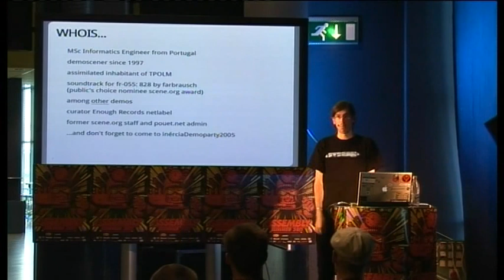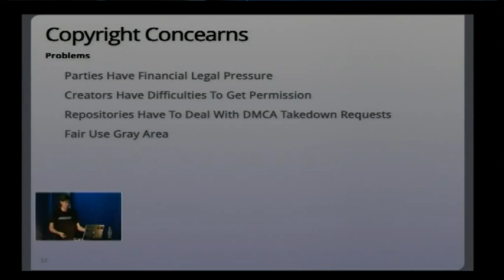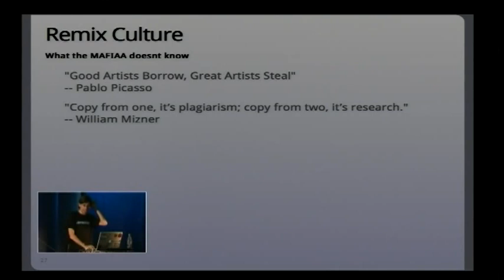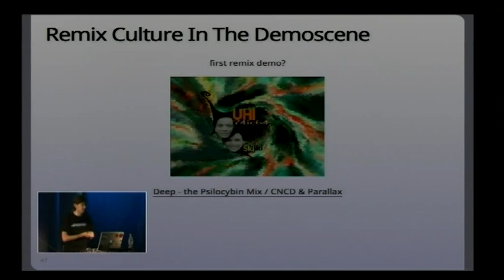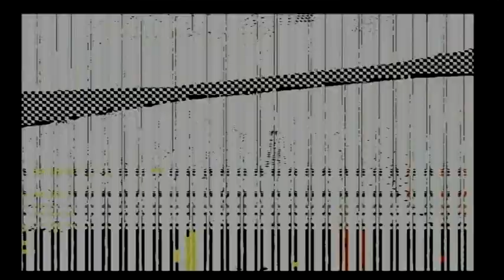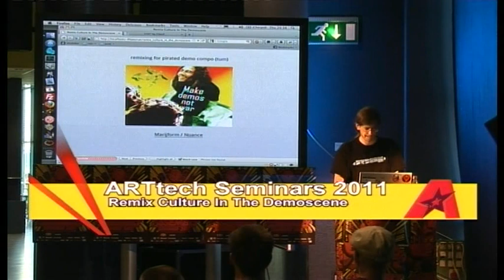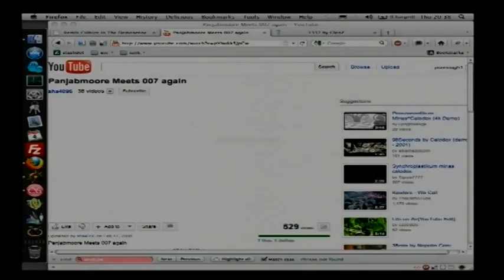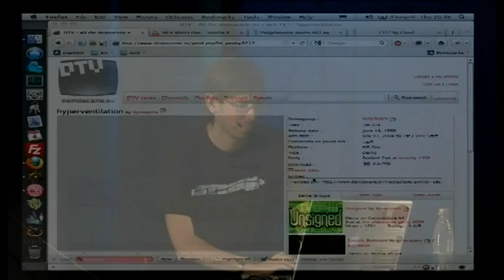Remix culture in the demoscene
Filipe Cruz exposes the grey area between the creative versus the technical side of the demoscene and how they aren't necessarily opposed. Presentation will focus on some aspects of the remix culture and how it's perceived within the demoscene.

Title: Remix culture in the demoscene
Author: Filipe Cruz